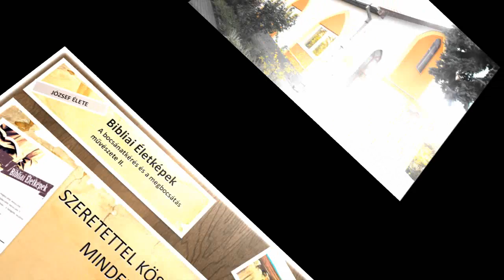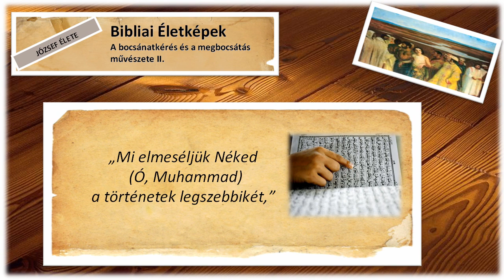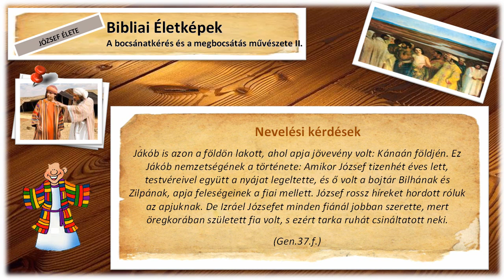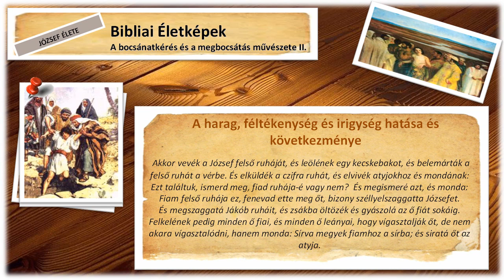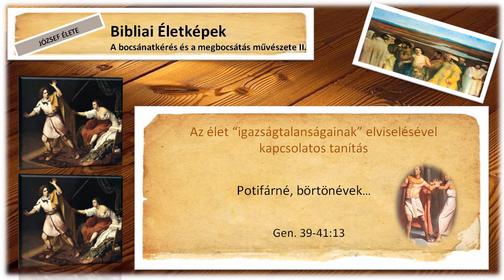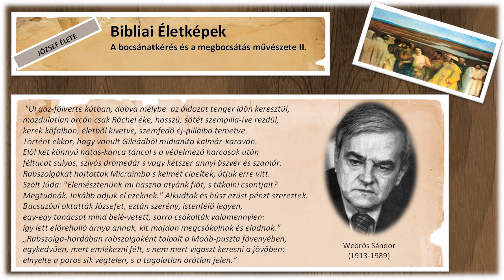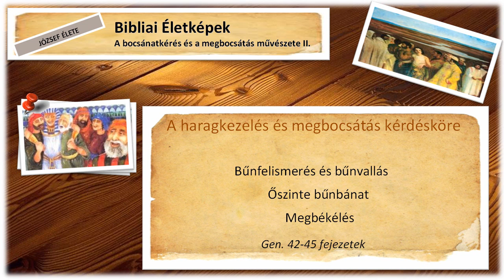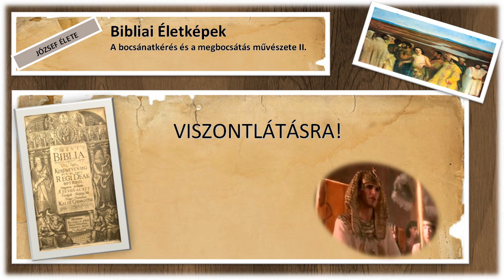Bibliai életképek - 2. ea.: József - A bocsánatkérés és megbocsátás művészete II.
Előadó: Szabó János.
A felvétel 2014. február 28-án, a Hetednapi Adventista Egyház Újfehértói Gyülekezetében, a Bibliai életképek előadás-sorozat második előadásán készült. Az előadás mp3 formátumban is meghallgatható, illetve letölthető az alábbi oldalon, ahol további előadásaink hangfelvételei is megtalálhatók: